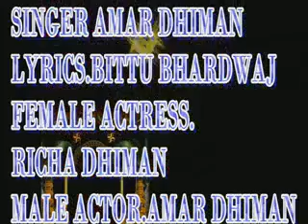DILRUBA -HIMACHALI song -AMAR DHIMAN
DILRUBA

lyrics
Indu KUSHAL Dhiman